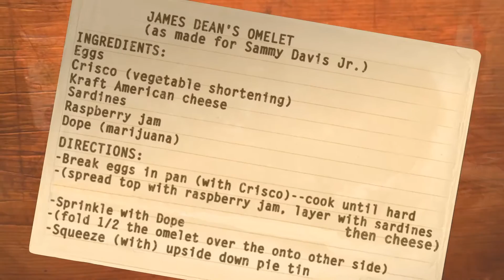James Dean's Jelly Omelet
James Dean's actual recipe for a jelly omelet he cooked for Sammy Davis Jr.. It's very strange!  Are you REBEL enough to try it?  Full recipe and details and cooking notes